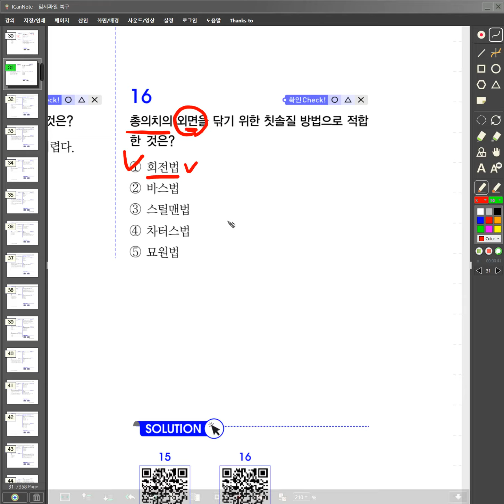치과위생사-1- 2- 16